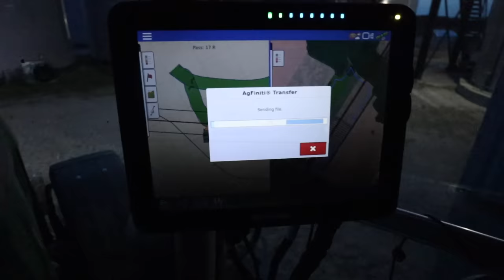Our sheep are being BULLIED?! ...and Marge is the BULLY. | Vlog 695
Well... my great idea of adding Teddy and Pita to the Golden Girls retirement village somewhat backfired.
Although most of the ladies are cool with the new arrivals, Billy's Mom and Marge (especially Marge) do not want to lose their rank as top dog in the pasture.
So, Carissa and I have been watching closely and by Friday Teddy seems to be holding her ground a bit more firmly, and Pita just hides.

We also had Jess's visit with the Chemo doctor, and it was upsetting seeing the path set up for her... it's going to be a rough summer for our girl.

The rest of the week was just the husband and wife team, trying to get crops into the ground (literally... it went HARD) and me trying to keep it together... (and my poor roller).

Mail:
N0M 1X0